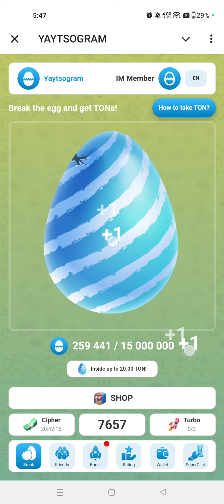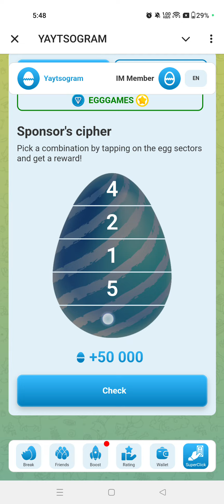Yaytsogram Code Today 7 October| Yaytsogram Sponsor Chiper Code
Yaytsogram Code Today 7 October
Yaytsogram Chiper Code
yaytsogram
yaytsogram daily cipher
aaj ka daily cipher code hamster kombat
yaytsogram daily chiper code today
yaytsogram today daily chiper code
yaytsogram daily chiper today
yaytsogram telegram bot
yaytsogram daily chiper
yaytsogram clicker
hamster kombat today cipher code
yaytsogram bot